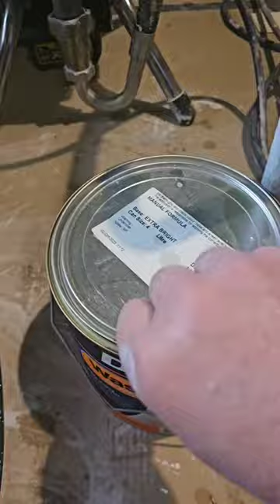Orange features and tapepull